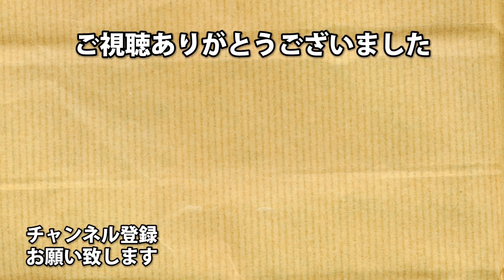#107 【感情移入】PS4proを買ったので旧型をあいつに譲る デッドバイデイライト【Dead by Daylight】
ずっとやりたかったDead by Daylight！！

今回は生存者！

他の感情移入

#6　感情移入しながらプレイすれば電話相手にマジで殺人鬼に追われてると信じてもらえるはず

#7　感情移入しながらプレイすれば電話相手にマジで殺人鬼に追われてると信じてもらえるはず２

#18　感情移入しながらプレイすれば電話相手にマジで殺人鬼に追われてると信じてもらえるはず３